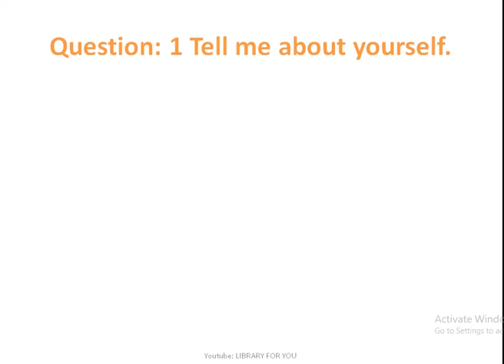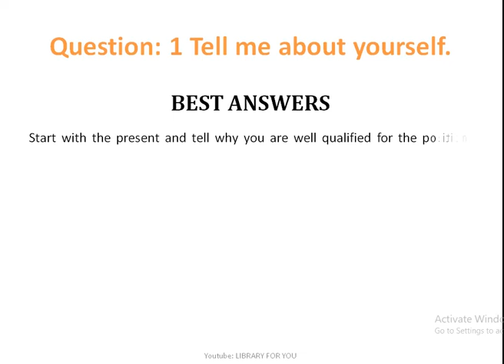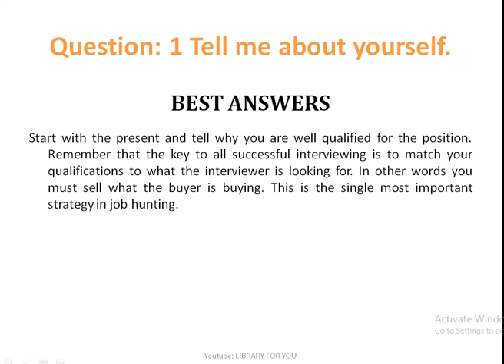Toughest Interview Questions Question 1 Tell Me About Your Self